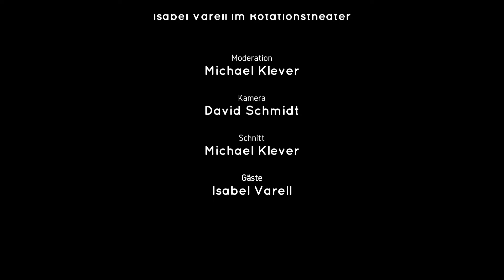Isabel Varell im Rotationstheater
Mit Ihrem Spiegel Bestseller Buch📙 "Die guten alten Zeiten sind jetzt"📙 war Isabel Varell am 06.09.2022 live zu Gast im Rotationstheater im Herzen🧡 der Lenneper Altstadt. Trotz einer Verletzung am Arm💪 verstand Sie es das Publikum zu begeistern und ganz salopp Ihre Bücher📙 zu signieren. Warum Sie trotz Ihrer erfolgreichen Fernsehkarriere📺 immer wieder ins Rotationstheater zurück kehrt, erzählt Isabel Varell uns in diesem Interview🎤.